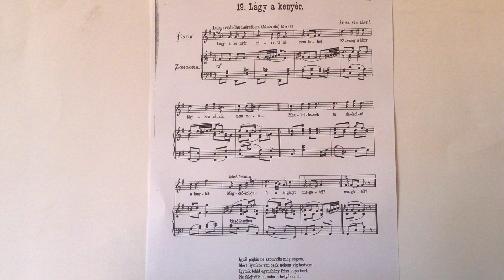2024. július 14. Dr. jur. Bene Ferenc Epf.: II/19. Átírta Kún László: Lágy a kenyér.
Előfordul Szigligeti Edének a "Csikós" czímű népszínművében (1847).